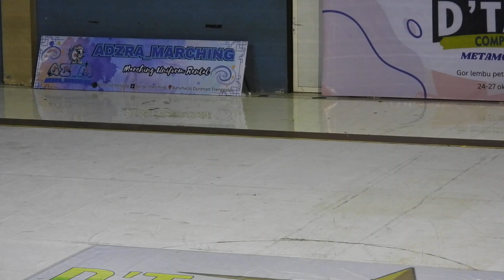LOMBA GITAPATI DRUMBAND TINGKAT SMP DIVISI C NO.18 DI GOR TULUNGAGUNG D'TASC 27-10-2024